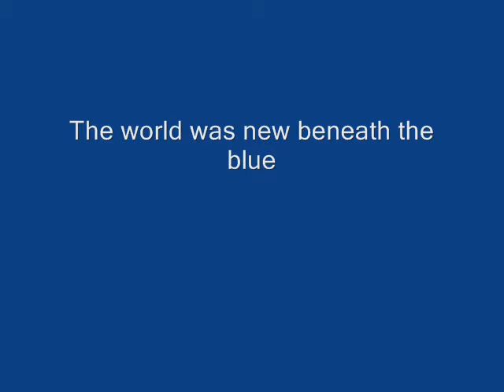Coney Island USA New Freak Bar: The Completed Project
Philip Tusa, Architect's design for Coney Island USA's New Freak Bar & Museum Gift Shop is now completed and photographed by famed architectural photographer, Paul Warchol.